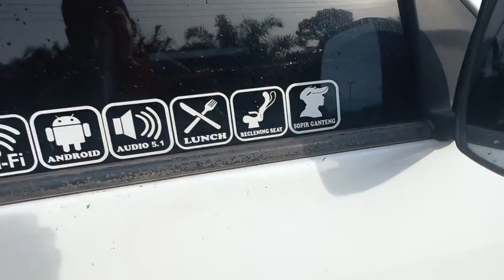KISAH SEDIH SEORANG SUPIR SAMA BOS CINO